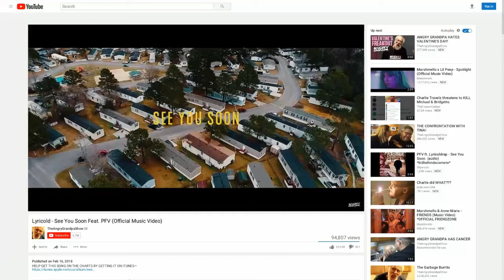Friday The 13th FT JROCK and BEOURGUEST